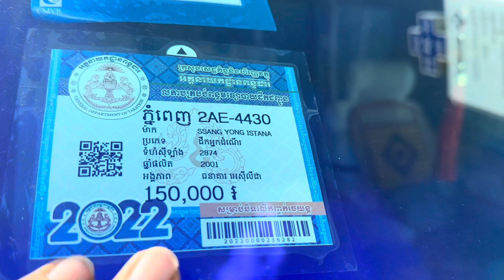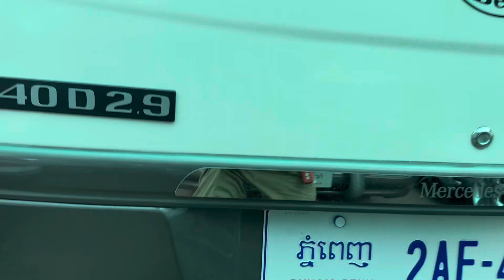01 Sangyong istana 2001/15កៅអីបាតមេស្អាតម៉ាសុីនអេម/$12,500/te 070969098/095944436/0972822001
ចាប់អារម្មណ៏ សូមខលមក :
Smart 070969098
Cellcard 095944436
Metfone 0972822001